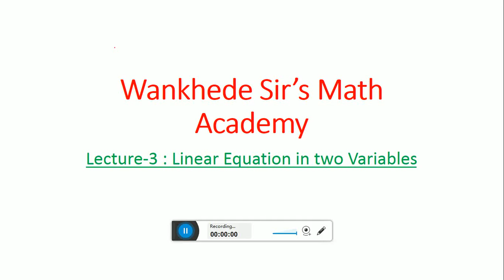10th Std-Lecture 3- Mathematics-Linear Equation In Two Variables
Welcome all to this Youtube channel,
We have started Lecture series for 9th class- Geometry,Algebra and 10th class- Geometry and Algebra

These videos includes all the Important theorems in Geometry with Examples as well as Practice sets in geometry and Algebra.

You will get detailed concepts of Algebra and Geometry.

10th geometry
10th Algebra
Practice sets
wankhede sir classes